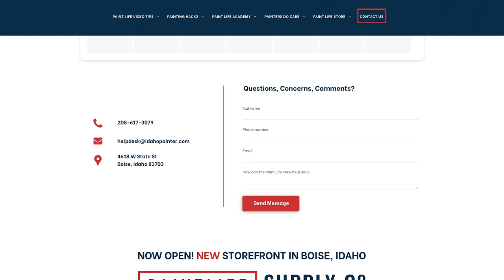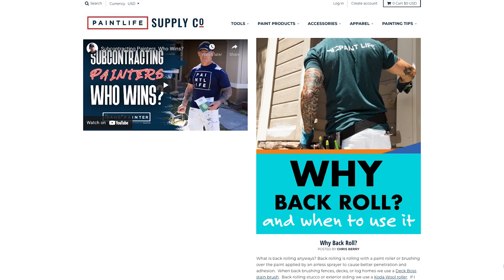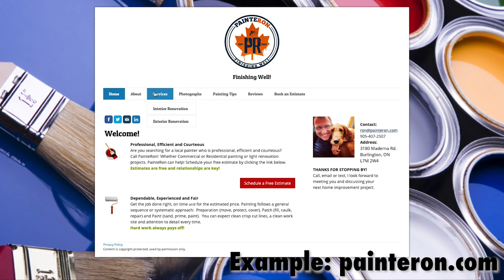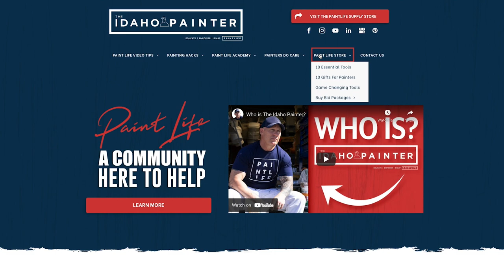Cabinet Makeover Course? The Idaho Painters cabinet course Chapter 1.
The Cabinet Painting Course By The Idaho Painter: See description below about course.

Unlock the potential of cabinet painting with this comprehensive course, designed to help you master an in-demand, high-paying skill.

Learn every step of the process, from marketing your services and crafting winning bids to proper prep and delivering flawless finishes. Give your clients the stunning transformations they’re looking for, while saving them the cost of full cabinet replacements.

With the right techniques, you’ll become a sought-after expert, generating rave reviews and consistent word-of-mouth referrals.

FAQ

How is this course different from the Paint Life YouTube content?

This course provides a complete, structured guide to the entire cabinet painting process, all in one place. It includes exclusive videos, chapter summaries, and quizzes you won’t find on the YouTube channel, providing in-depth information in an easy-to-digest format.

Where is the course located?

The course is accessible on the Paint Life website. After purchase, you’ll receive an email with a link to activate your account. Once enrolled, you’ll have 180 days (about 6 months) to complete the course at your own pace.

Do I need prior painting experience to take this course?

This course is designed for both beginners and seasoned pros. If it’s your first time using a sprayer, it’s recommended to practice on scrap wood or a spare cabinet door to get comfortable with it.  Plus, a painted sample door is a great asset for bidding, showing clients what they can expect.

How long does it take to complete the course?

The course is self-paced and must be completed within 180 days of enrollment. It includes 8 chapters, 51 video lessons (totaling just under 6 hours), 9 quizzes, 8 chapter summaries, and a final exam. The total time commitment varies depending on your pace through the material.